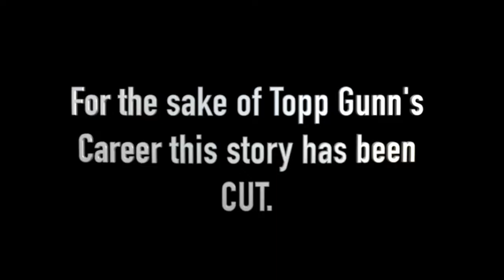Killin' The Business Podcast Episode 7 | A Kaotic Return, Elbows, Chair Shots, & Cups?